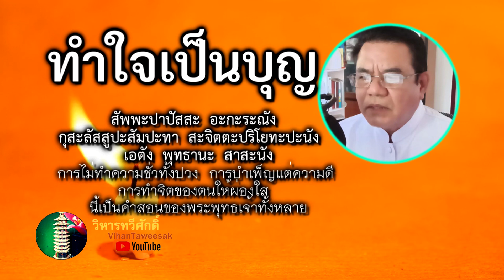ทำใจเป็นบุญ จิตสงบเกิดปัญญา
สวัสดีครับ คิดดี ทำดี พูดดี มีบุญ ยินดีต้อนรับเข้าสู่ช่อง VihanTaweesak ช่องนี้มีวัตถุประสงค์ที่จะผลิตรายการเป็นคลิปวีดีโอลง YouTube เพื่อใช้เป็นสื่อในการเผยแพร่คุณธรรมจริยธรรมและคุณงามความดี ที่เป็นประโยชน์ต่อการดำเนินชีวิตของชุมชน พร้อมด้วยเหตุผลประกอบในลักษณะ อมตะนิทาน ซึ่งจะเป็นเรื่องราวที่นิยมยั่งยืน จะเกี่ยวข้องกับ กฎแห่งกรรมและจิตใจมนุษย์ โดยจะถ่ายทอดความรู้จากประสบการณ์ จากการค้นคว้า และทั้งที่ได้เคยประกอบอาชีพการงาน ในด้านการปกครอง ซึ่งเกี่ยวกับหลักการปฏิบัติจิตวิทยามนุษย์  โดยอาศัยแพลตฟอร์ม YouTube นี้  ที่เน้นคือให้ความสำคัญเกี่ยวกับกฎเกณฑ์ของชุมชน และความเป็นธรรมชาติมนุษย์ เพื่อให้รู้จริงเข้าใจถูก โดยเฉพาะในเรื่องการสร้างแรงบันดาลใจ การให้กำลังใจ ทั้งตนเองครอบครัวและบุคคลรอบข้าง เราขอเป็นสื่อกลางในการสร้างสรรค์ความดี ด้วยเจตนาที่บริสุทธิ์    ฉะนั้น ช่อง VihanTaweesak จึงขอเป็นช่องทางผลิตสื่อ เพื่อให้ชุนชนได้เลือกรับฟังกัน ขอบคุณครับ